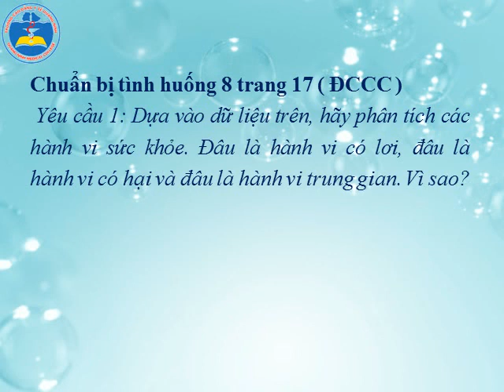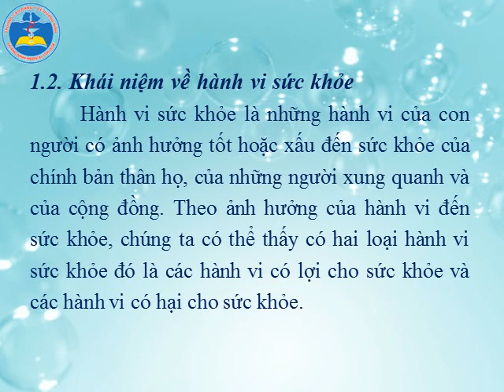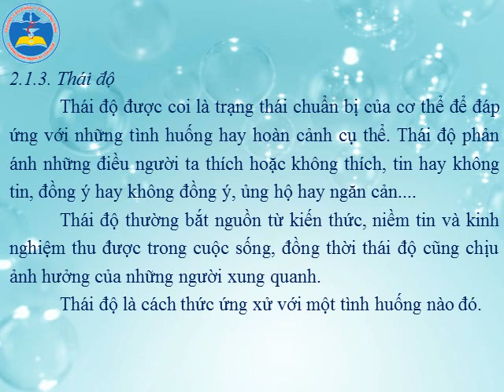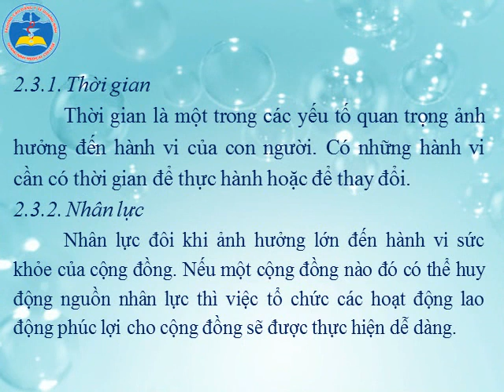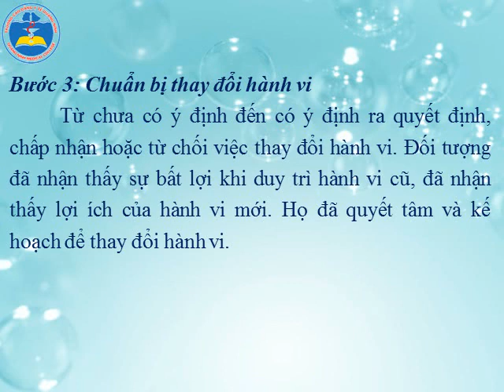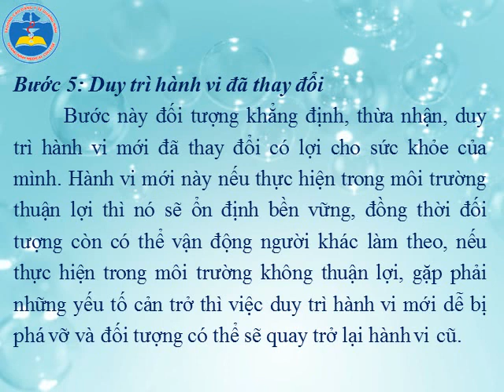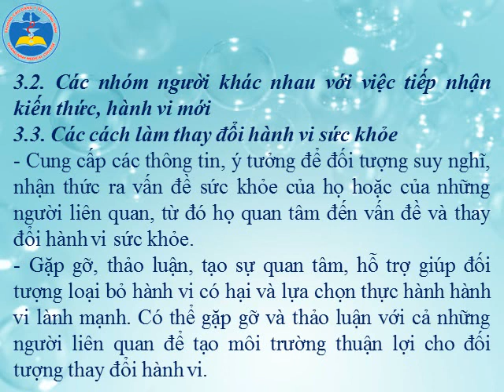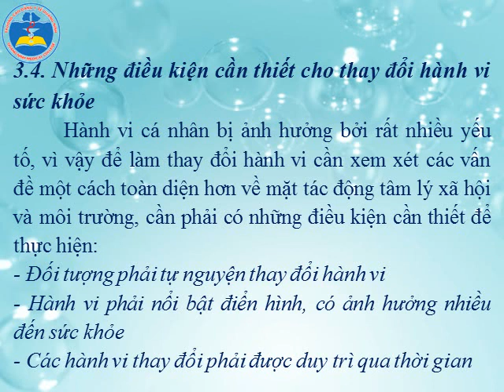BÀI 5 HÀNH VI SỨC KHỎE – QUÁ TRÌNH THAY ĐỔI HÀNH VI SỨC KHỎE